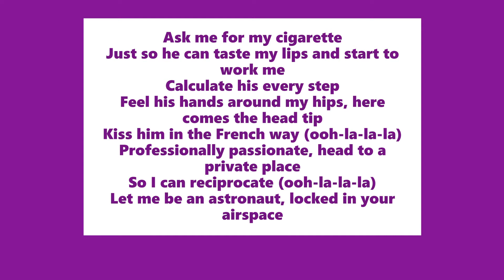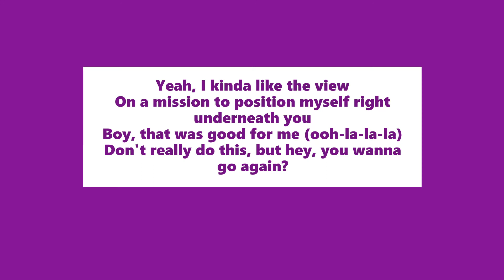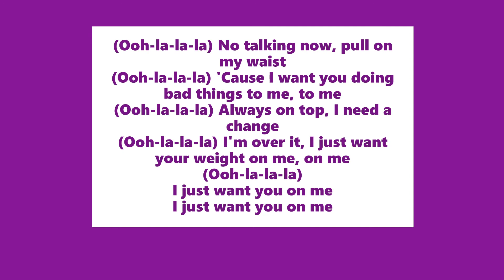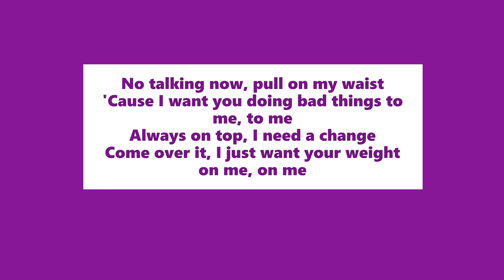Jax Jones - Jacques (Lyrics Video)